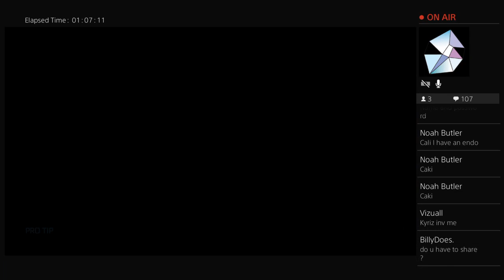[PS4]Rocket League|Giveaways Every 5 Subs|Sub Games|Trading|Donations & More!!